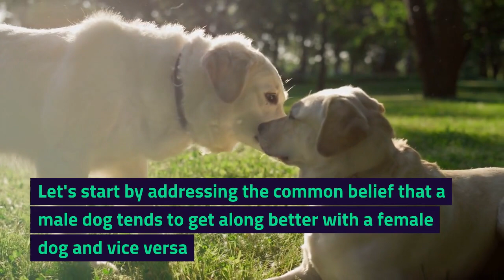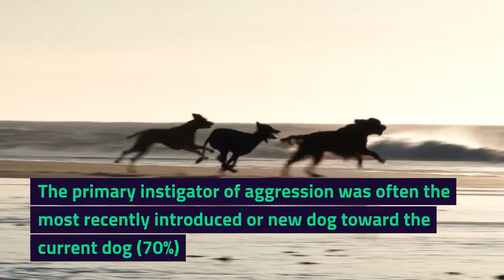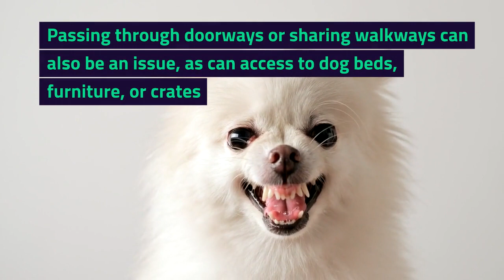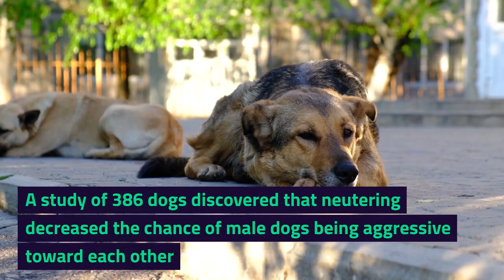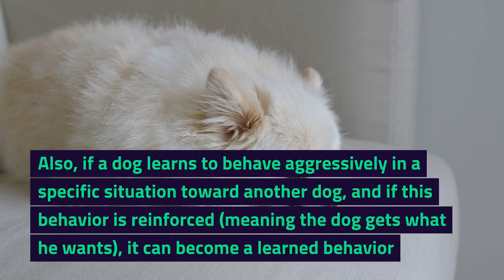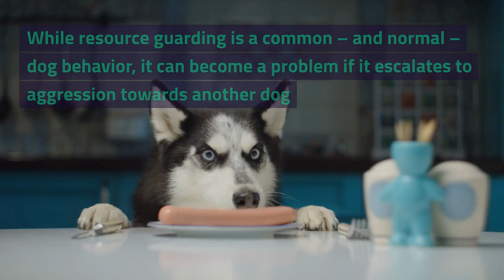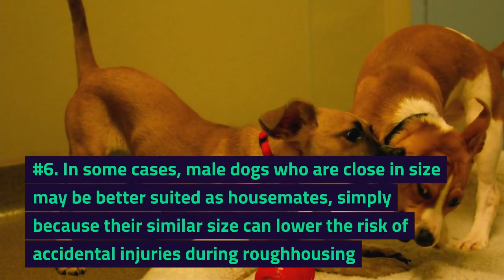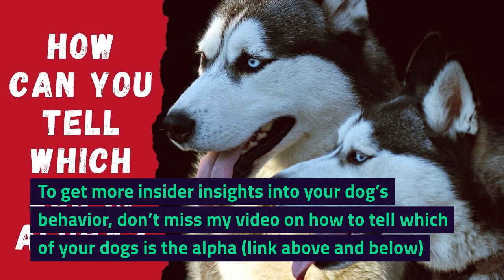Can Two Male Dogs Really Get Along Without FIGHTING?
Struggling with tension between your two male dogs, or considering introducing a new male companion into the mix? Contrary to popular belief, studies indicate that aggression is more commonly observed between female dogs. Join us in this enlightening video as we explore the typical causes of aggressive behavior among male dogs and examine 9 key factors that can impact their relationship dynamics.

✅ FREE RESOURCES FOR DOG PARENTS - DOWNLOAD IMMEDIATELY!
🐶 The Dog Parent's Playbook - 5 Insider Tips You Didn't Know About That Will Transform Your Dog's Life – TODAY!

🚀 LOOKING FOR HELP WITH YOUR DOG'S MANNERS AND BEHAVIOR?
🐶 Dive into the ultimate online training course 'The Perfect Obedience Bundle' from Spirit Dog Training, specifically designed for pet parents who are frustrated with their dog's behavior. Learn how to harness your pup's energies so you'll never need to feel irritated or embarrassed again-no need to even leave the house! Click the link to embark on your journey to a relaxed pup [affil]

🐶 Do Dogs Really Bite without Warning? Learn to Read the Signs and Stop Aggression in Its Tracks!

🐶 Behavioural risks in male dogs with minimal lifetime exposure to gonadal hormones may complicate population-control benefits of desexing
🐶 Reasons for and Behavioral Consequences of Male Dog Castration-A Questionnaire Study in Poland

➡️ FLIPBOARD /@catanddoghouse
➡️ X /@thecatdoghouse

Before taking any actions based upon such information, we expressly recommend that you seek advice from a training, behavior, or veterinary professional.